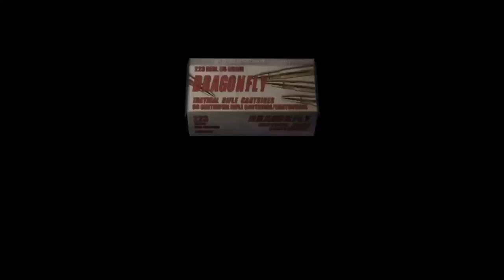My RE4OG days before vet.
Love this game but still need my platinum. One vid at a time.